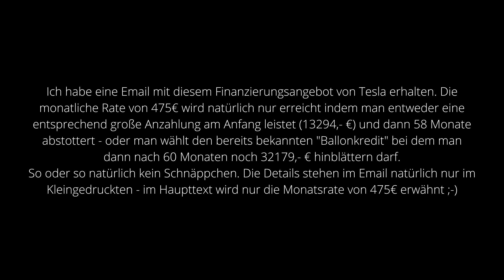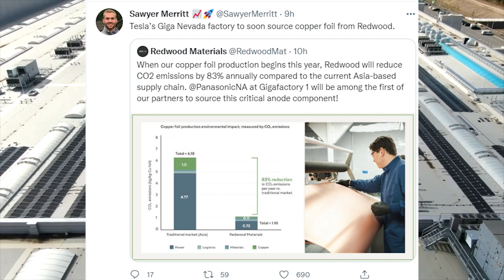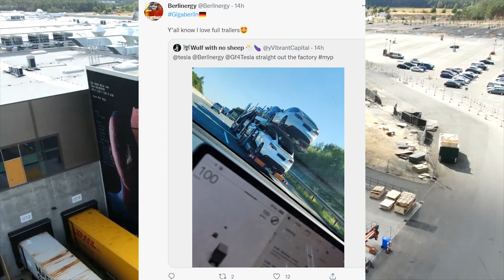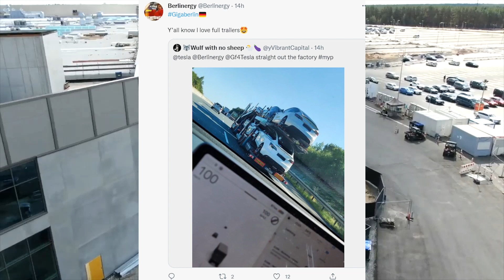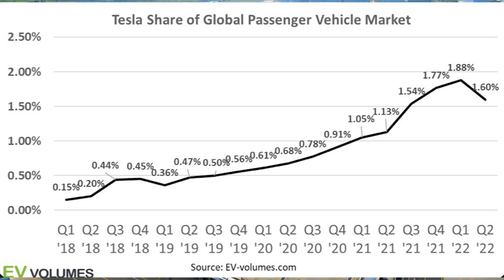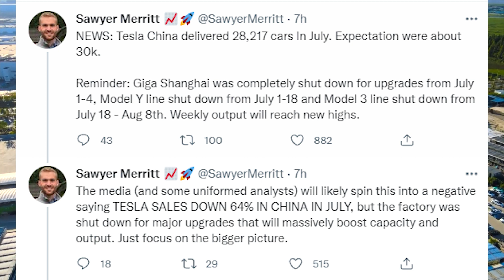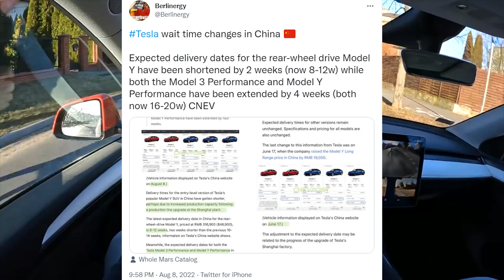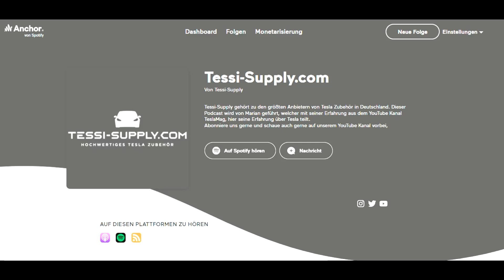TESLA-Batterie wird nachhaltiger - Lieferzeiten - Marktentwicklung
00:00 Begrüßung
00:10 Details MYP Finanzierung
01:29 Material Batterie Tesla
02:53 Auslieferungen
03:34 Elektroautomarkt + Tesla
05:19 China-Zahlen
06:14 Lieferzeiten
07:22 Schiffe